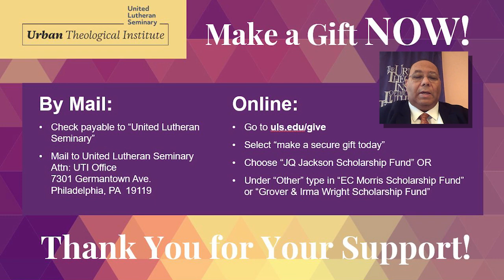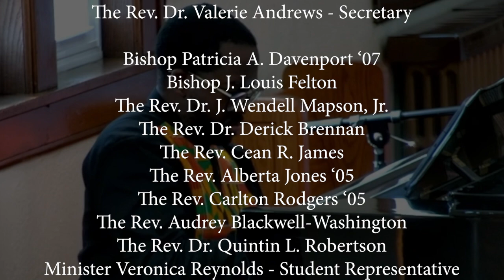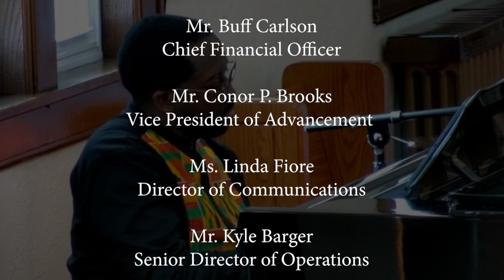2022 Preaching with Power - Lecture with Rev. Dr. Stephen G. Ray, Jr.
Lecture with Rev. Dr. Stephen G. Ray
Former President of Chicago Theological Seminary

The Urban Theological Institute

For 41 years, the Urban Theological Institute at United Lutheran Seminary has been dedicated to providing theological education to church leaders that is relevant and upbuilding for the African American community. If you have a sense God is calling you to be a pastor, to serve as a social justice advocate, Christian educator, chaplain, teacher, or church leader, UTI can equip you with the theological education you need to succeed in your chosen ministry. Through programming and courses, UTI provides opportunities for clergy and laypersons to prepare themselves for service as educated leaders of the church.

Support our students in the Urban Theological institute with a donation

The opinions and views expressed herein are those of the presenter; they do not necessarily reflect the views or policies of United Lutheran Seminary.